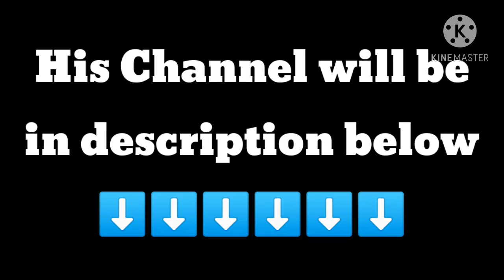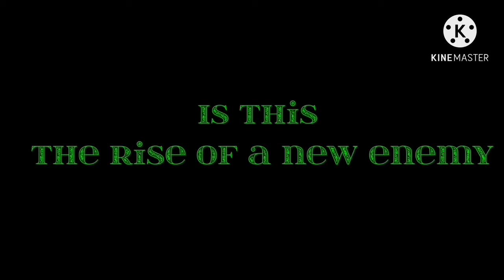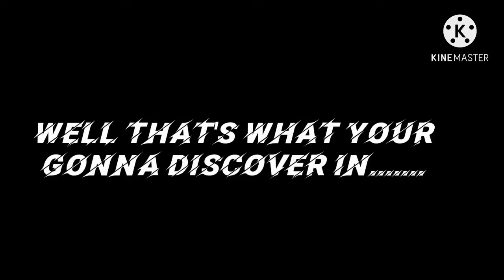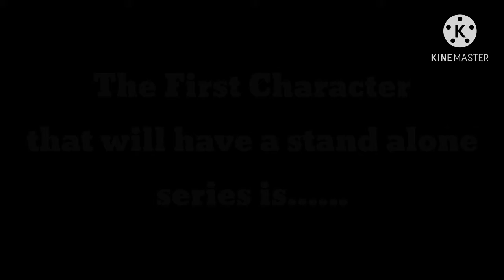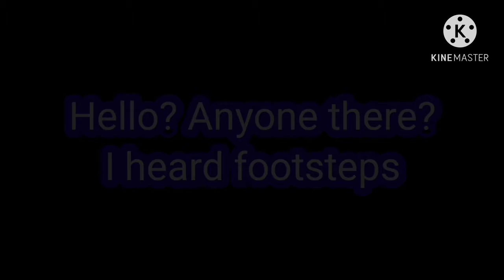SMC Direct 11.30.2020